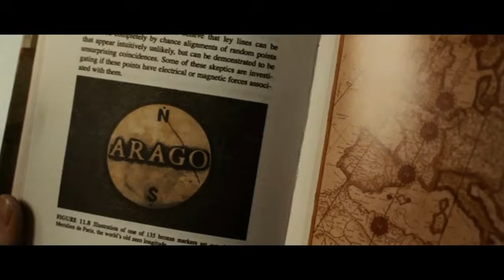The Da Vinci Code Ende German